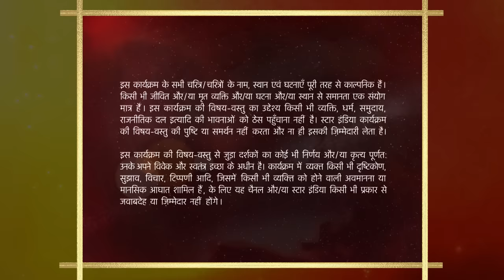Shararat - Thoda Jaadu, Thodi Nazaakat | Season 1 | Episode 129